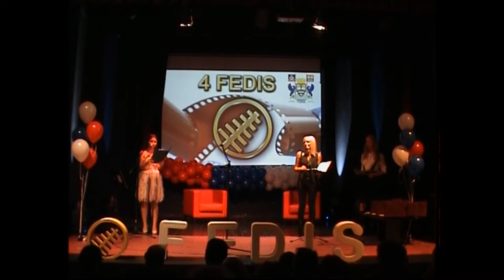FEDIS 2014 || Danijeli Tanasković, povelja za zapaženu ulogu (Nadrealna televizija)